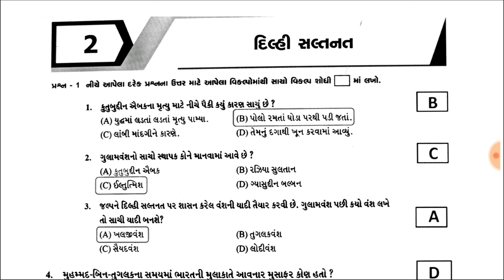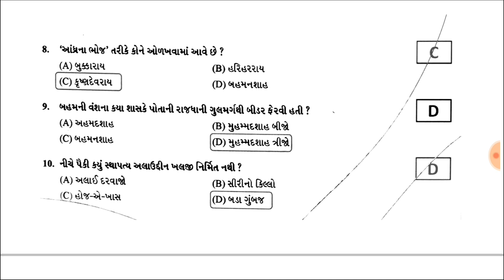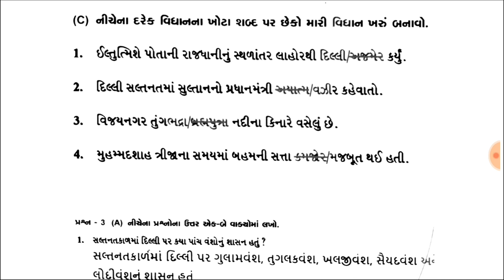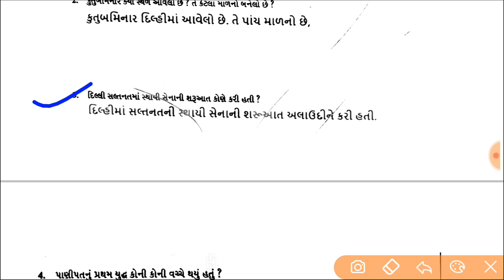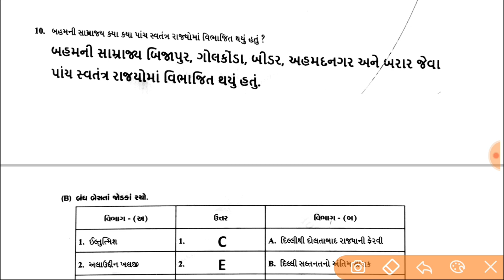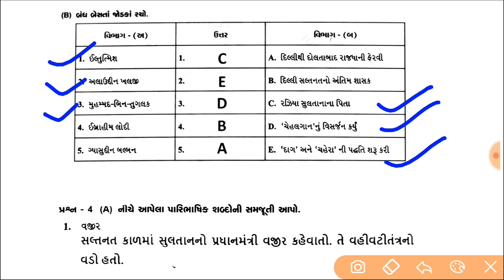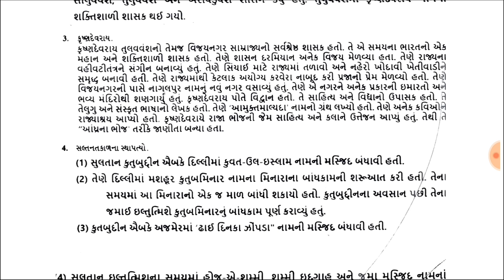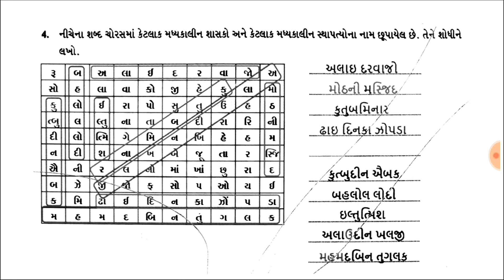std 7 social science ch 2 swadhyay pothi | std 7 samajik vigyan ch 7 swadhyay pothi solution